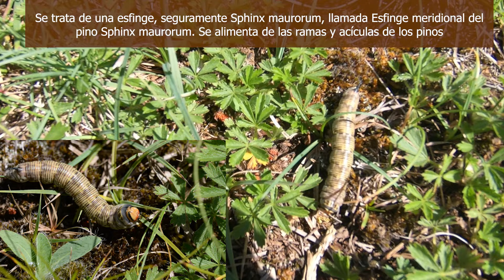Fototrampeo de Jabalí, corzo, tejón, marta, liebre europea, gato montés...en un bosque del Pirineo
En este video os muestro otra tanda de mas animales que se pueden observar en un bosque del Prepirineo español, entre estos la marta, la liebre, el gato montés o salvaje, jabalí (hembra y rayones),  el corzo, el tejón, el zorro... Para ello, he utilizado una cámara de fototrampeo ( trailcam) Bolyguard 2060d. La cámara trampa estuvo situada durante tres semanas, en un bosque cercano a Matidero y Laguarta, y al Parque Natural de la Sierra y  cañones de Guara. Tambien os muestro la bonita Esfinge meridional del pino Sphinx maurorum, se alimenta de las ramas y acículas de los pinos.